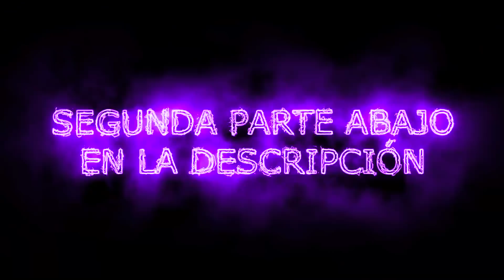ME VISTO DE BOTCITO Y 2 VETERANAS MILLONARIAS *Se PELE4N Por Mi* Y Hacen PvP!! FREE FIRE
TE AMO ❤️❤️